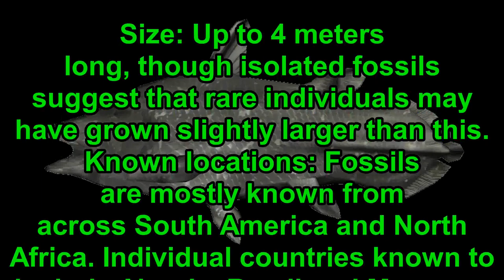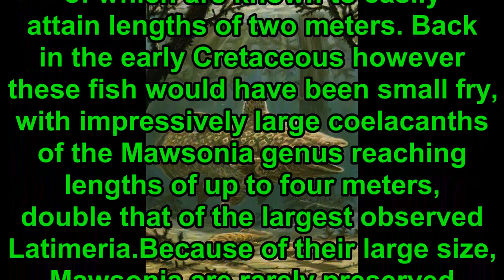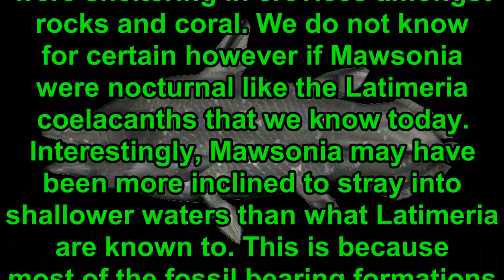Prehistoric Information- Mawsonia